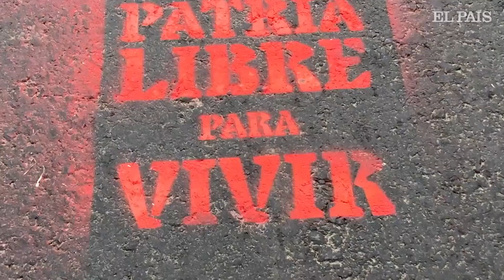NICARAGUA, de la revolución de julio a la rebelión de abril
Víctor
Tinoco, exguerrillero sandinista y la estudiante Dolly Mora repasan la
lucha contra el somocismo, de cuyo triunfo se cumplen 40 años, y el
levantamiento de jóvenes contra Ortega